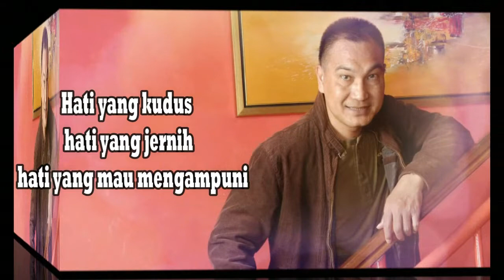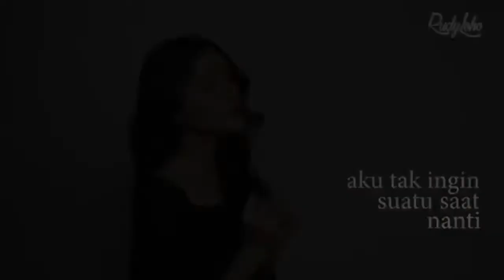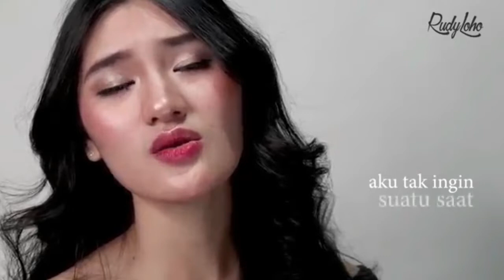Lagu Rohani hati menjadi damai || Lagu Rohani Kristen - Official Music Video